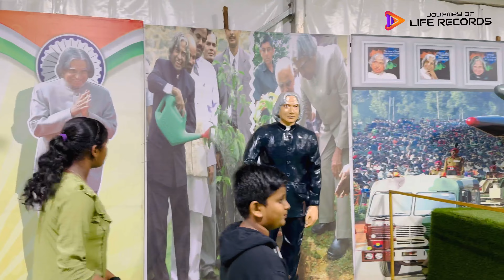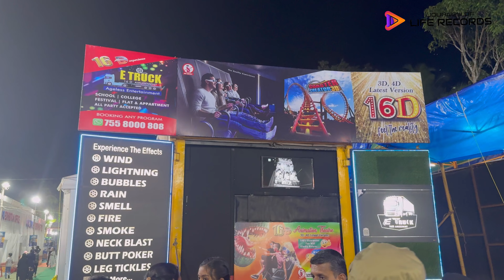Aqua Expo @ Edarikode Village Festival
Musician: MarkDee